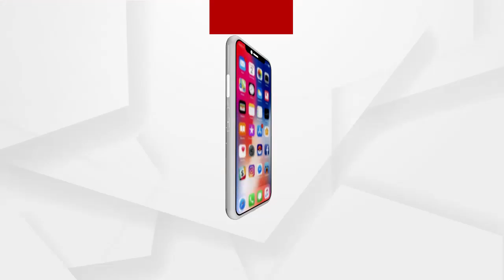ସରକାର ବିଶ୍ୱାସ ଘାତକତା କରିଛନ୍ତି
ସରକାର ବିଶ୍ୱାସ ଘାତକତା କରିଛନ୍ତି : ପ୍ରତିକ୍ରିୟା ରଖିଲେ କଂଗ୍ରେସ ବିଧାୟକ ଦଳ ନରସିଂହ ମିଶ୍ର।  ସର୍ବଦଳୀୟ ବୈଠକ ନିଷ୍ପତି ଅନୁସାରେ ସଂସଦୀୟ ମନ୍ତ୍ରୀ ଗୃହରେ କହିଥିଲେ ପ୍ରକୃତ ଚାଷୀଙ୍କ ଠାରୁ ଧନ କିଣିବେ ନକଲି ଚାଷୀଙ୍କ ବିରୋଧରେ ଫୌଜଦାରୀ ମାମଲା ରୁଜୁ କରିବେ ବୋଲି କହିଥିଲେ...